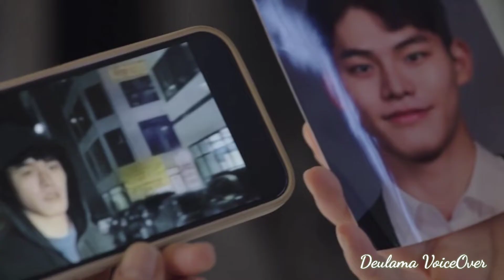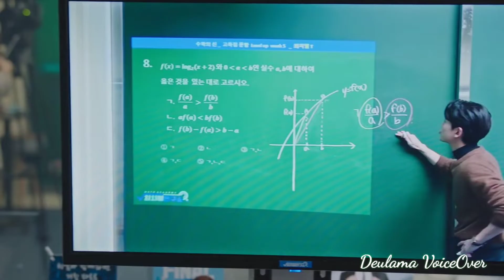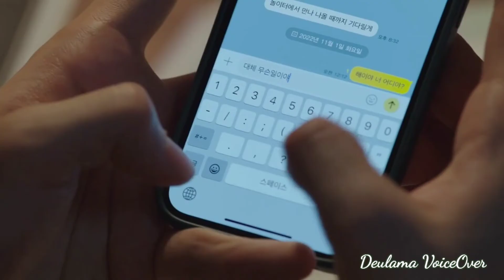Crash Course in Romance |Chapter 26 | "How We Approach An Unsolvable Conjecture"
Drama: Crash Course in Romance (English title) / Ilta Scandal (Korean title)
Revised romanization: Ilta Scandal
Hangul: 일타 스캔들
Director: Yoo Je-Won
Writer: Yang Hee-Seung
Network: tvN
Episodes: 16
Release Date: January 14, 2023 --
Runtime: Sat. & Sun. 21:10
Language: Korean

StoryLine
Nam Haeng-Seon (Jeon Do-Yeon) used to be a national athlete. She now runs a side dish store. She has a super positive personality and unlimited like stamina. She takes another turn and enters the private education field, which is for students preparing for their university entrance exam. Unexpectedly, Nam Haeng-Seon gets involved with Choi Chi-Yeol (Jung Kyoung-Ho).

Choi Chi-Yeol is a popular instructor in the private education field and is known as Ilta Instructor (most popular instructor). He works hard at his job. As an instructor to his students, he speaks without reserve and implements showmanship in his lessons. He has accumulated wealth and fame as a popular instructor, but, with increasing success, he has become more sensitive, prickly, and indifferent to people. He then meets Nam Haeng-Seon with her super positive personality and never ending stamina. The relationship between Nam Haeng-Seon and Choi Chi-Yeol develops romantically.